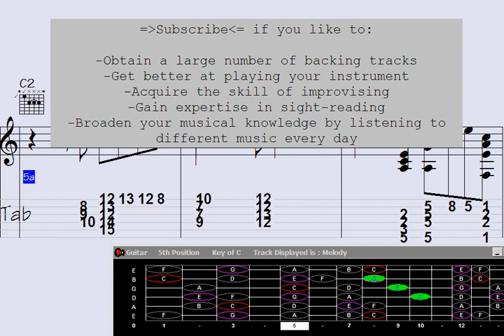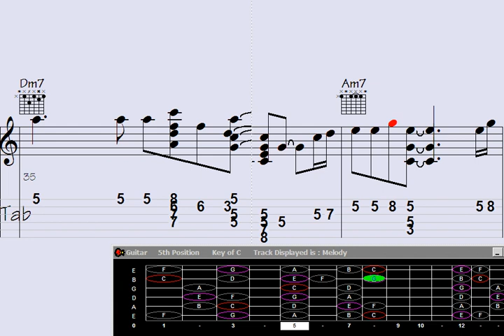✴Country Guitar Chord Melody: Morose Things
untry Guitar Chord Melody: Morose Things